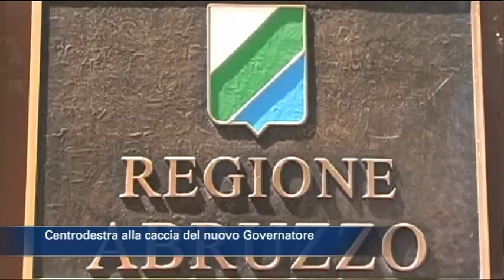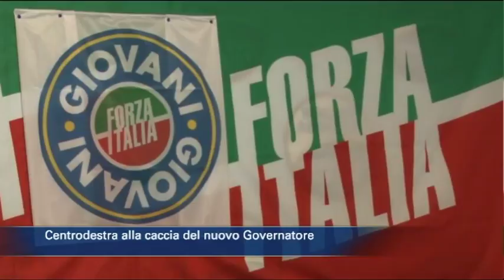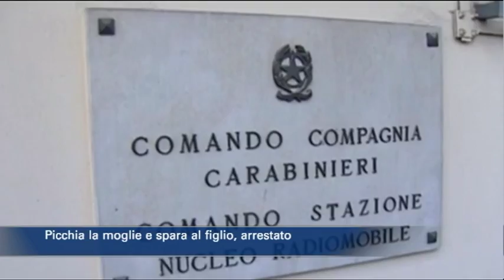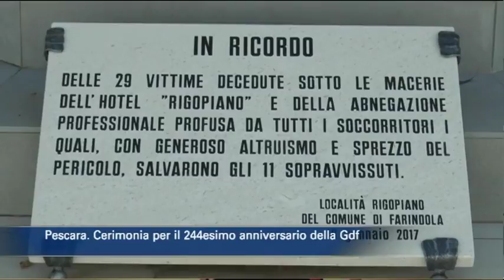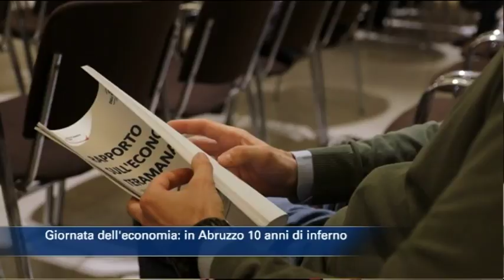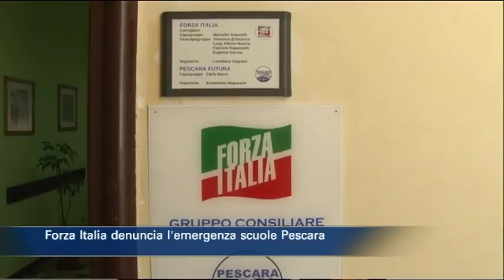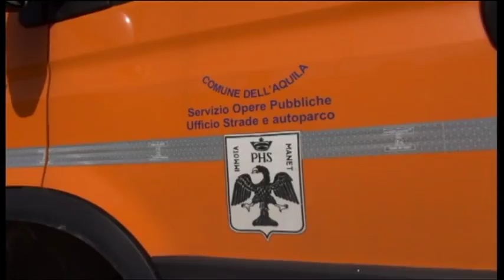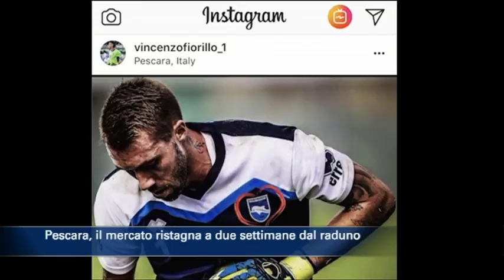TgSei edizione delle 14 di martedì 26 giugno 2018